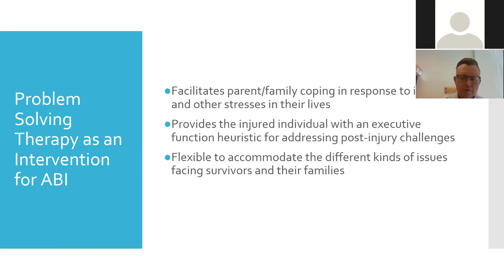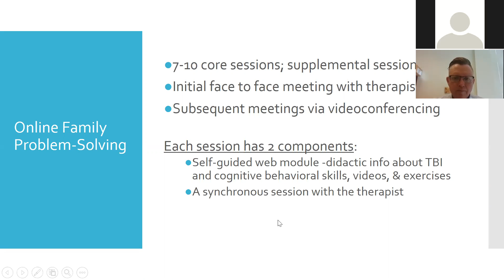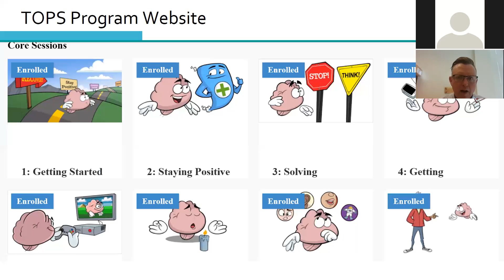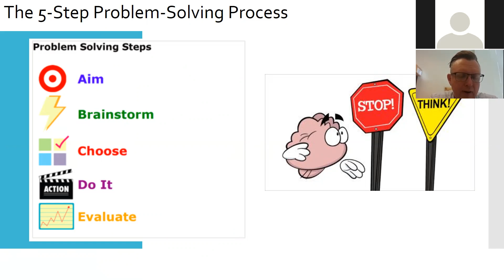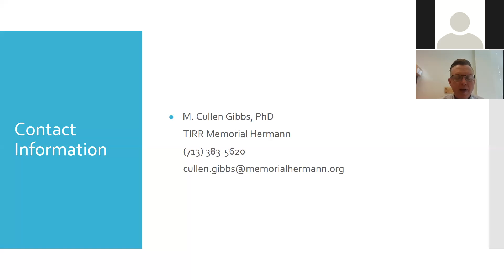Research study to help address challenges many families face after a child sustains a brain injury